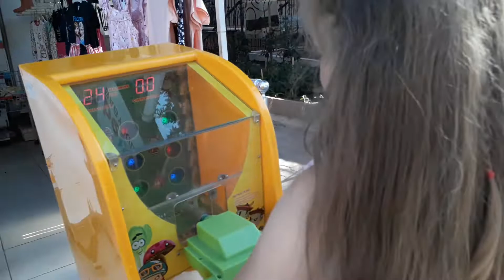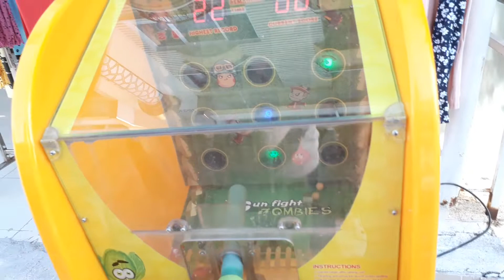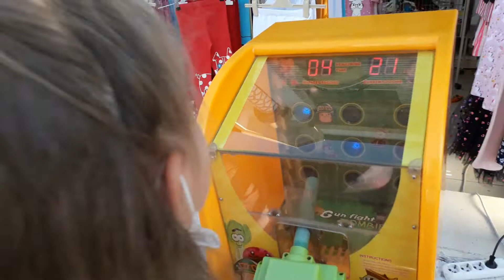JETONLU BONCUK ATMA OYUNU!! Eğlenceli Çocuk Videosu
eğlenceli çocuk videosu jetonlu boncuk atma oyunu